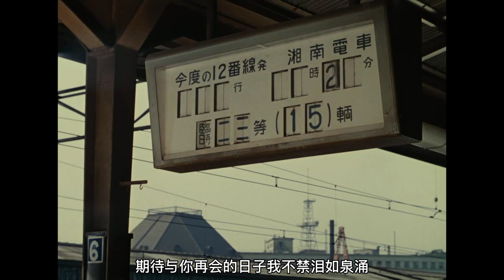豆瓣8.4，小津安二郎的第一部彩色片，嫁女如同葬礼，没有戏剧冲突，都是平常小事 | 马克电影《彼岸花》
《彼岸花》是1958年上映的日本电影，由小津安二郎执导，佐分利信、田中绢代主演 。
某个婚礼上，与新娘父亲同期的三上周吉独独缺席，原来他的女儿文子坚持离家出走，和所爱的男人住到一起，令周吉颇为烦恼。周吉拜托公司常务，同时也是他的好友平山涉去文子工作地点探望。有道是别人家的事总归无关痛痒，平山虽然看似开明表示理解文子的做法，可是放到自身态度就立马180度大转弯。他的大女儿节子与公司员工谷口正彦自由恋爱，打乱了平山对女儿婚事的安排。父亲和女儿不仅仅是两代人的关系，更好像天生依存而又互相折磨的冤家，一代又一代，宿命地轮回下去。